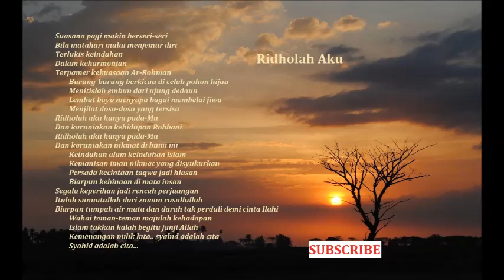Nasyid Lawas Ridholah Aku Ridholah Aku by Arqam Voice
Ridholah Aku
Munsyid : Arqam Voice

Suasana pagi makin berseri-seri
Bila matahari mulai menjemur diri
Terlukis keindahan
Dalam keharmonian
Terpamer kekuasaan Ar-Rohman

Burung-burung berkicau di celah pohon hijau
Menitislah embun dari ujung dedaun
Lembut bayu menyapa bagai membelai jiwa
Menjilat dosa-dosa yang tersisa

Ridholah aku hanya pada-Mu
Dan karuniakan kehidupan Robbani
Dan karuniakan nikmat di bumi ini

Keindahan alam keindahan islam
Kemanisan iman nikmat yang disyukurkan
Persada kecintaan taqwa jadi hiasan
Biarpun kehinaan di mata insan

Segala keperihan jadi rencah perjuangan
Itulah sunnatullah dari zaman rosullullah
Biarpun tumpah air mata dan darah tak perduli demi cinta Ilahi

Wahai teman-teman majulah kehadapan
Islam takkan kalah begitu janji Allah
Kemenangan milik kita.. syahid adalah cita
Syahid adalah cita..